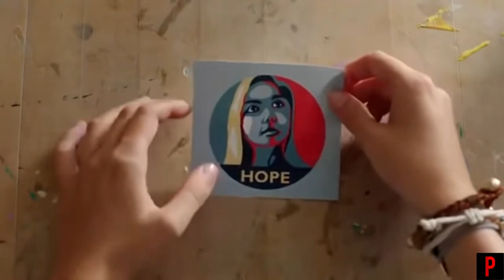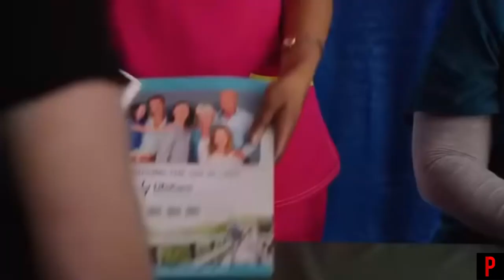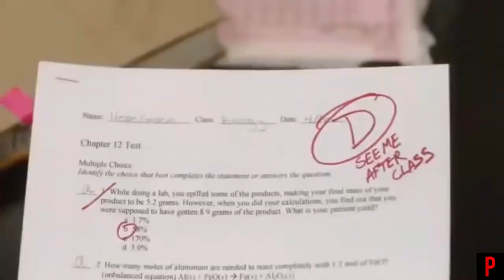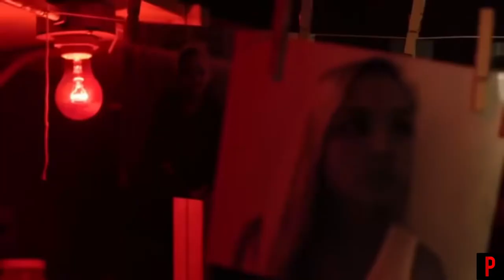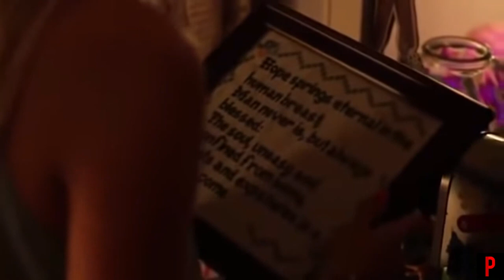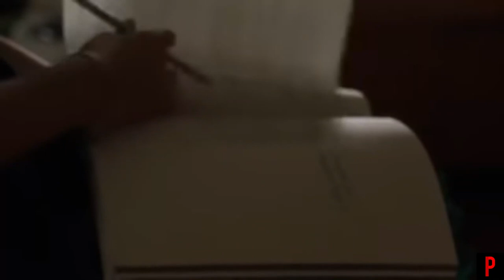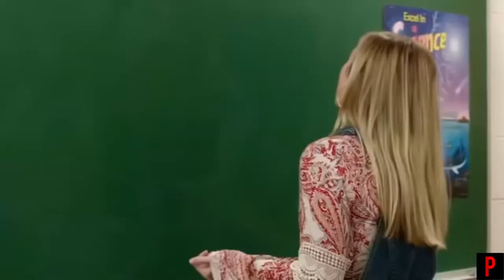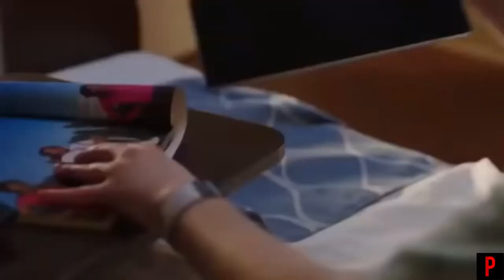✔️ NOVELA ROMANTICA DE HECHOS REALES//HOPE//LA ESPERANZA NUNCA MUERE//ESTRENO 2020 PELICULAS FULL HD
Sinopsy;
Hope Gracin es una chica de 18 años que ha tenido cáncer desde que tenía 12 años. Hope es como muchas adolescentes estudia y tiene amigos, problemas y dramas..Ella tambien se ha aprovechado de la simpatía y el tratamiento especial que recibe debido a su enfermedad para vivir mejor. . Más tarde, Hope descubre que su cáncer está en remisión y tiene que aprender a navegar por el mundo sin un tratamiento especial. En respuesta, ella miente sobre su tratamiento con la esperanza de que las cosas no cambien.
Ella tiene un novio australiano, Kai, a quien conoció en un viaje de Make-A-Wish, pero no sabe que el amor lo encuentrara en alguien mas.

Peliculas,
Peliculas de comedia,
Peliculas completas,
peliculas argentinas,
Argentina,
Peliculas completas en español,
latina,
peliculas latinas,
peliculas de terror,
peliculas basadas en echos reales,
buenas peliculas,
estrenos,
estreno 2020,
estrenos peliculas,
peliculas de humor,
peliculas divertidas,
diversion,
honesto,
ser honestos paga,
salud,
estar bien,
vivir bien,
uruguay,
latinos,
latino america,
peliculas de amor,
peliculas romanticas,
novelas latinas,
novelas de amor,
novelas de drama,
novelas de adolescentes,
vencer el cancer,
hope,
la esperanza nunca muere,
peliculas de drama en español,
peliculas completas en español 2020,
peliculas completas en español estrenos 2020,
estrenos,
estrenos peliculas,
estrenos peliculas completas en español,
trailers,
trailers en español,
estados unidos,